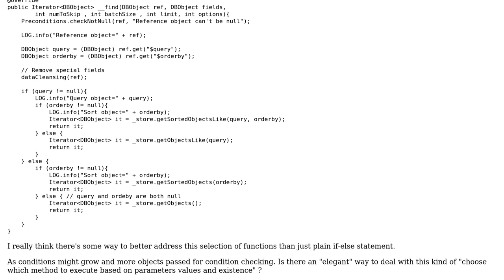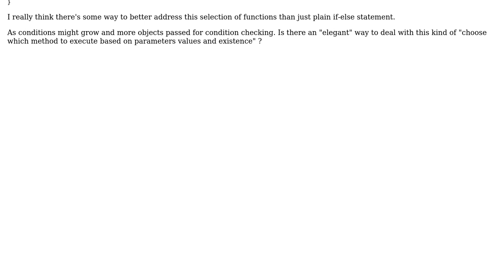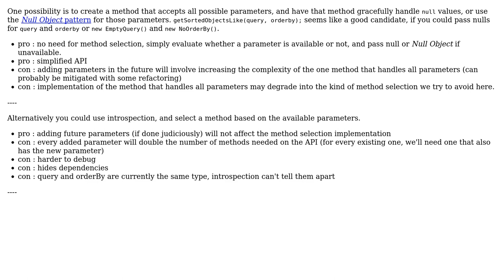Method Selection Engine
With thanks & praise to God, and with thanks to the many people who have made this project possible! You are responsible for your own actions.